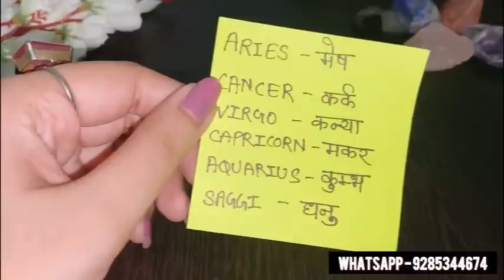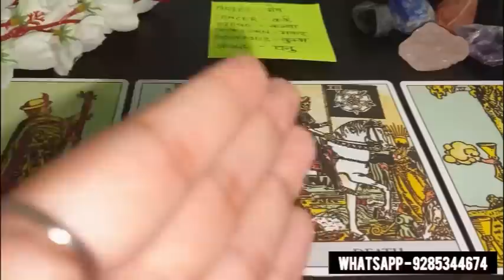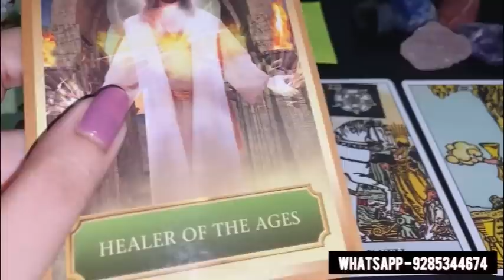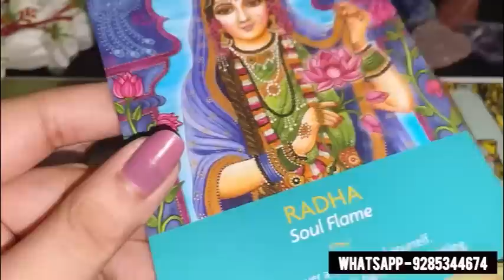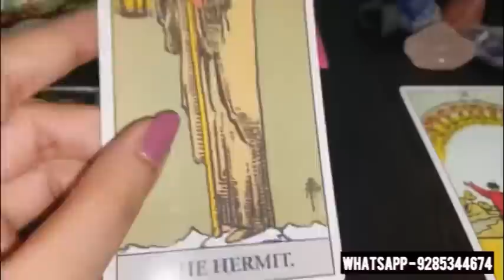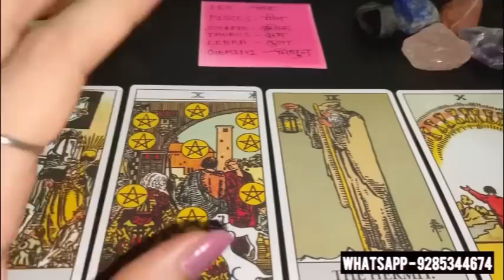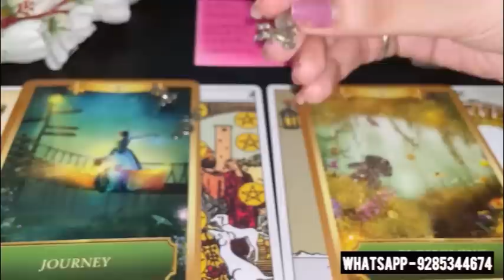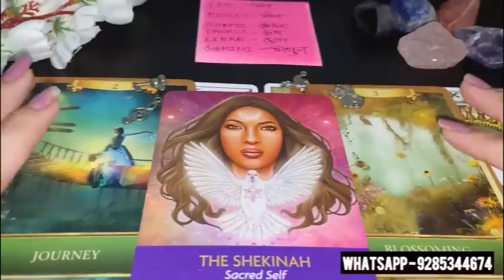AAP DONO KA EK DUSRE KE SATH FUTURE KAISA HOGA? 🤔😍 DESTINY OF YOUR CONNECTION HINDI TAROT READING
Hello everyone..

😇💞 BOOKINGS ARE OPEN FOR PAID PERSONAL READINGS..👇👇
1)FOR PAID PERSONAL READING BOOKINS

❤️ BOOKINGS ARE OPEN FOR THIS 👇👇
2) FOR ENERGISED CRYSTALS ,REMEDIES &TAROT CLASSES CONTACT -

❤️TIME STAMPS❤️ -
00:00 Pile selection
01:50 Group no.1
16:51 Group no.2

Astrologer
Tarot cards
Marriage prediction
Spirituality
Healing healer